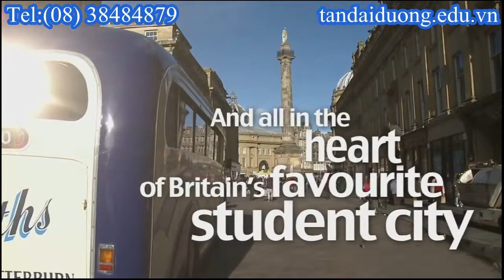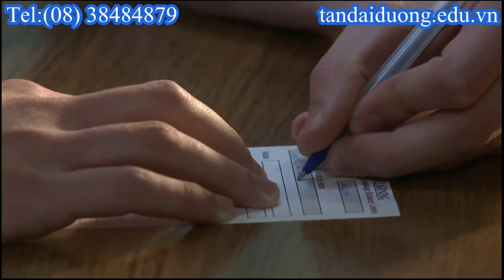Du học Úc cần điều kiện gì - tìm hiểu trường hàng đầu tại ÚC Newcastle University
ĐT:  (  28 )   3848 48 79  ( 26 lines )